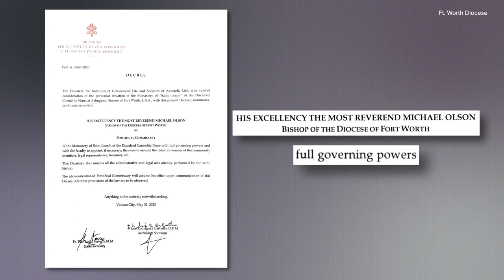Dispute between Texas bishop, monastery could soon play out in civil and criminal courts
Canon lawyers who are well versed in church law cases says there is no textbook for what is allegedly happening between a local group of nuns and a local bishop.